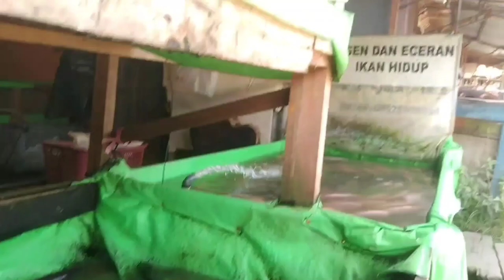Ikan monster penghuni laut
Ikan monster penghuni laut pasarikan vi wongborneo88 Kali ini saya akan mereview ikan monster penghuni laut yang sangat besar sekali bagaimanakah selangkapnya mari saksikan video berikut ini